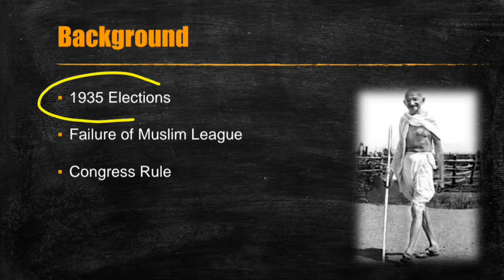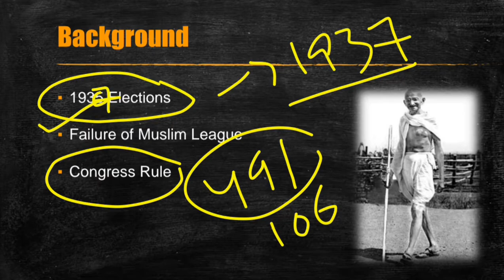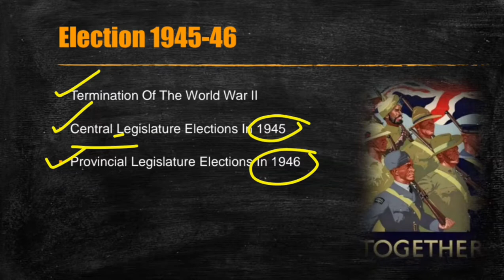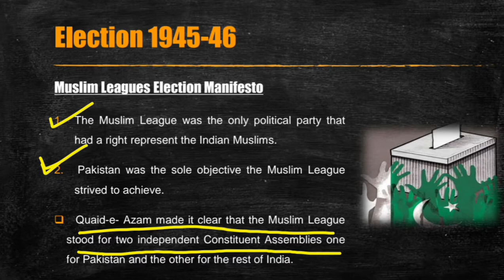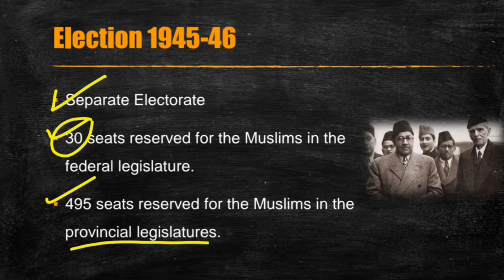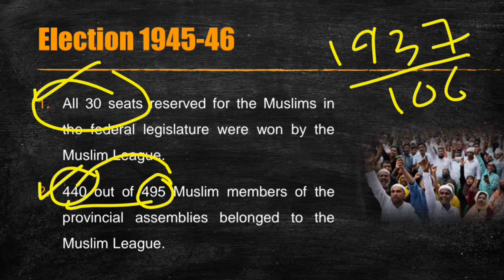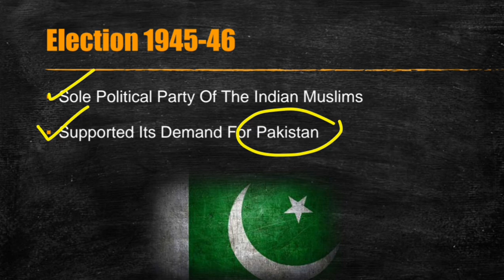Elections Of 1945-46 | Chapter 1| Lecture 7 | Pakistan Studies | Class 12 | Federal Board | CSS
In this  video, the elctions of 1945-46 in United India under British rule are discussed. This video is especially for the students of Intermediate.
This video is also helpful for the CSS/ PMS aspirants.